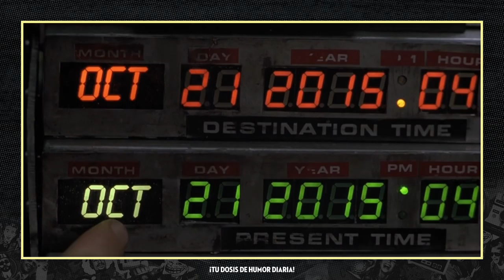ACIERTOS Y ERRORES EN BACK TO THE FUTURE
Si Marty McFly llegara realmente hoy, se llevaría alguna que otra sorpresa. ¿Se cumple lo que Regreso al futuro predijo?